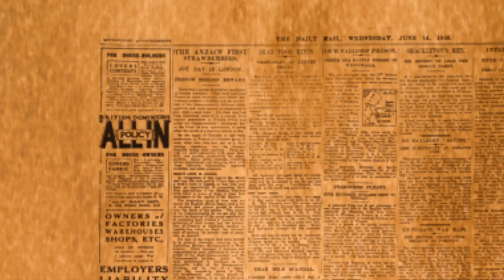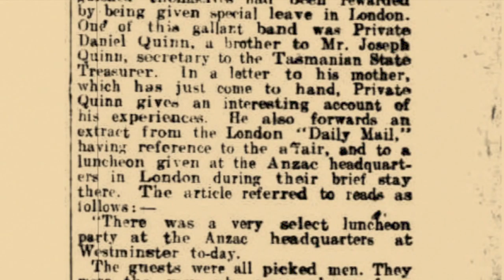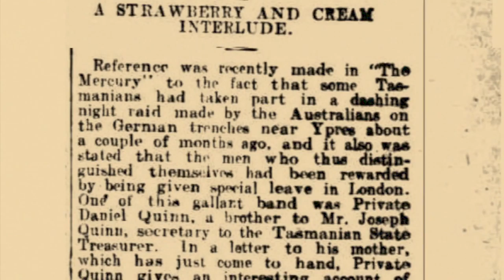Black ANZAC Book Launch PromoTrailer